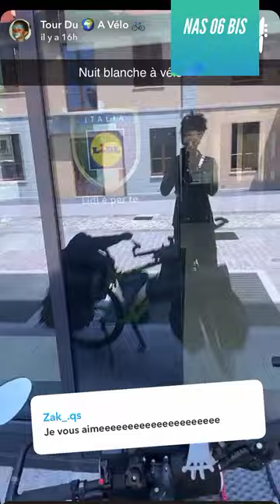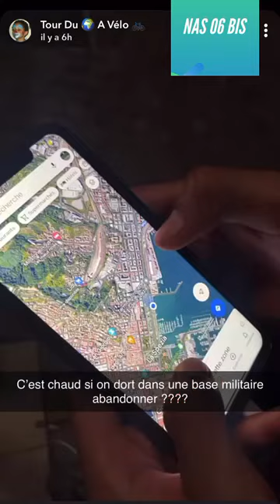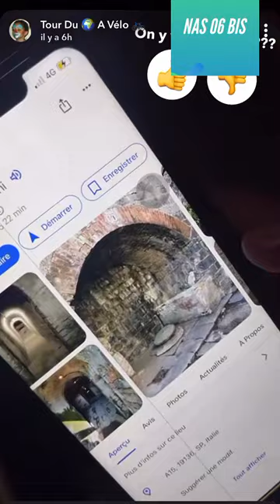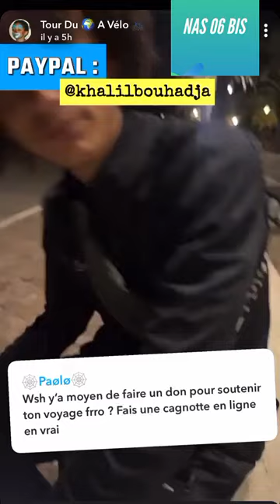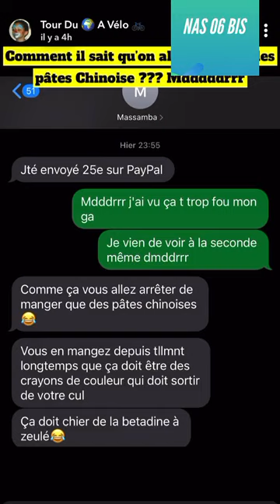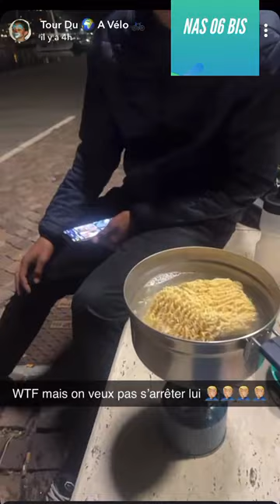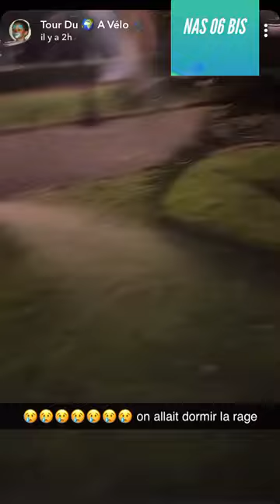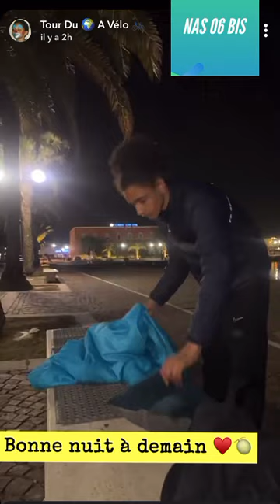A GENES TOUR DU MONDE EN VELO NASSIM CESTDUMELON AMORIINO EP 11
REACTION A 1 VIDEO DE CESTDUMELON SUR SNAP
Nassim c'est du melon tour du melon en velo
amoriino